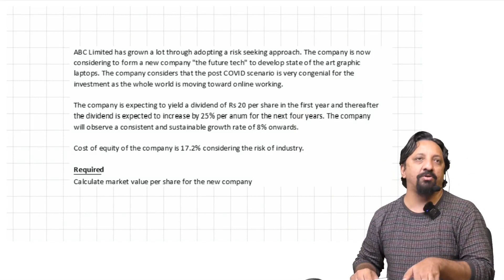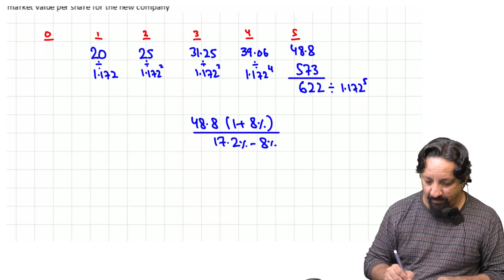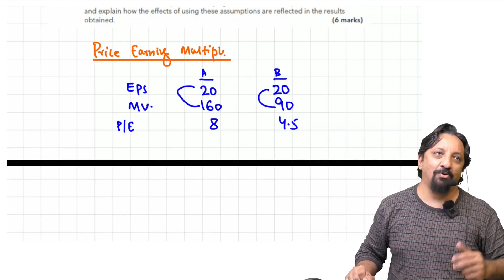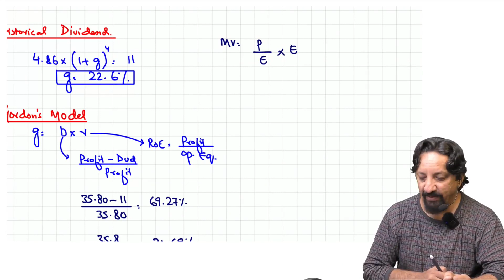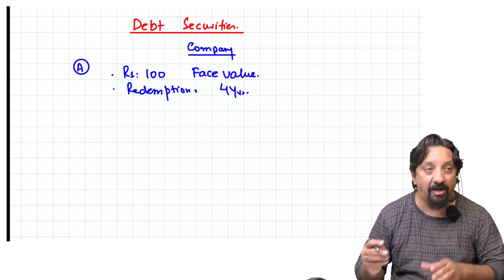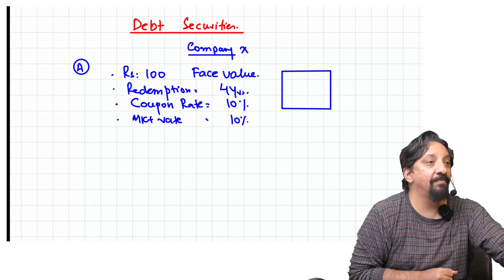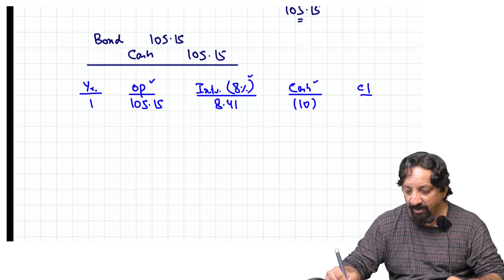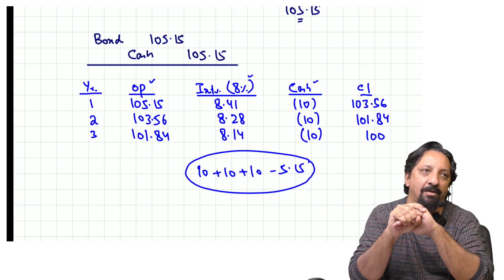6th Class of CAF-6 MFA by Sir Ahmed Raza Mir (March-24)